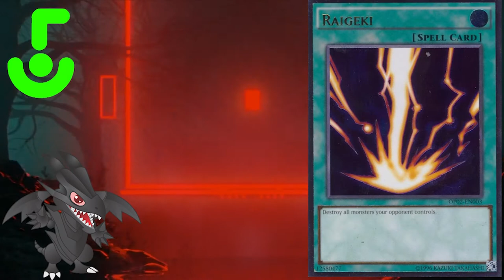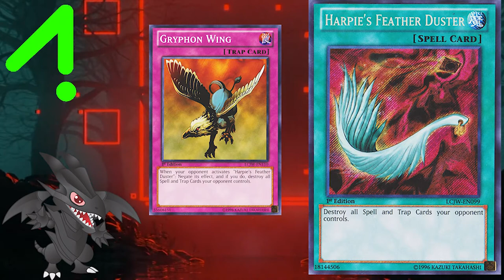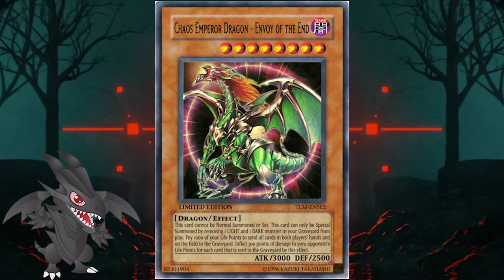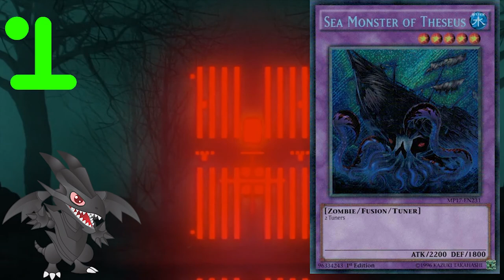Top 5 best cards in Yu-Gi-Oh! - Yu-Gi-Oh! Discussion